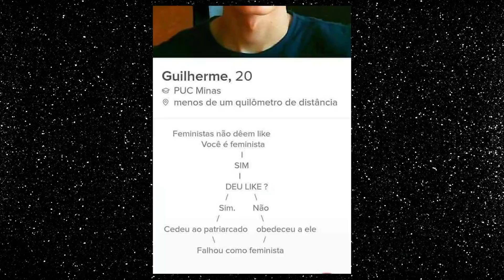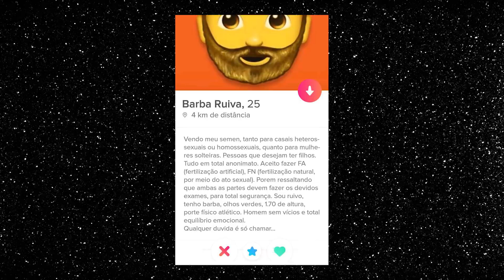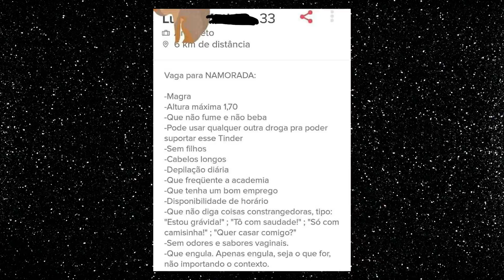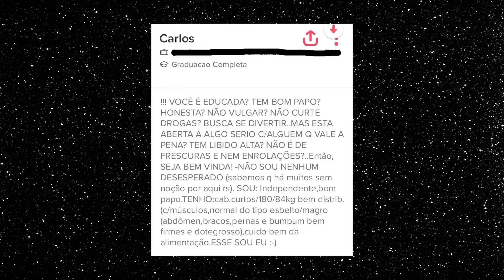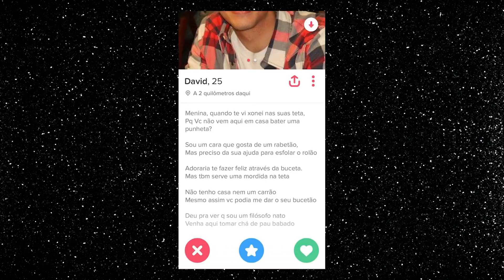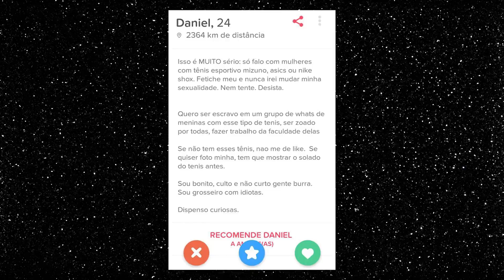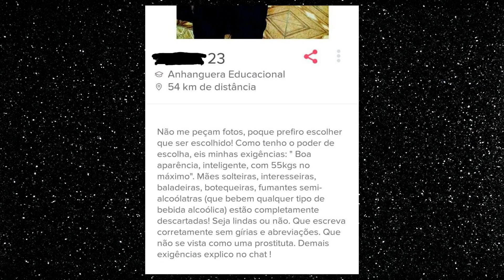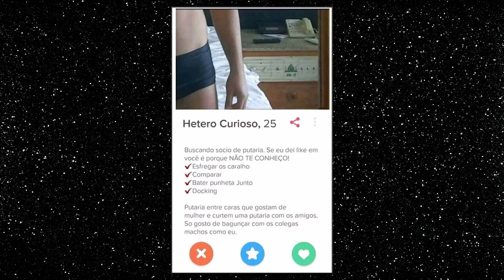HETEROS fazendo HETEROZISSES no TINDER feat. Mariana Torquato | Diva Depressão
Agora é hora de ver os HETEROS passando vergonha no TINDER! Porque é aquilo: hetero não pode ver uma vergonha que já quer passar! Convidamos a Mariana Torquato pra essa difícil tarefa conosco!